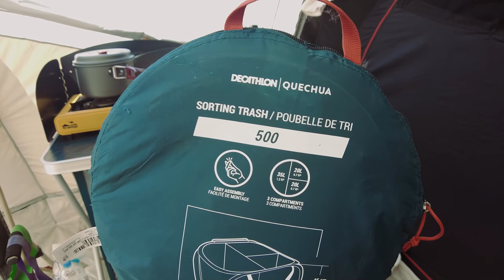Открываем сезон дикарей 2021 с новой палаткой на природе возле моря, редкие пустые пляжи Крыма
Открыли сезон 2021 в Витино (Крым), находится недалеко от Евпатории, рядом с селом Молочное. Проехать это место сложно, на горизонте установлено много космических антенн, одна особо большая, это знаменитый радиотелескоп, один из самых больших в мире.
p.s. Модель палатки: ПАЛАТКА НАДУВНАЯ ДЛЯ КЕМПИНГА 5-МЕСТНАЯ 2-КОМНАТНАЯ AIR SECONDS 5.2 F&B QUECHUA

Всё остальное Вы увидите в видео, море, пляж и обстановку.

🔹 Опасности - это нужно знать чтобы не испортить дикий отдых в палатке
🔹 Те самые широкие и просторные пляжи в Крыму которые стоит посетить
🔹 Рассказываю как эти дикари отдыхают в Крыму, что сделать чтобы соседи по лагерю начали тебя ненавидеть

Тайм-лайн:
00:00 Начало, заставка "спойлер"
01:01 Разбираем вещи
04:11 Достаём и раскладываем новую палатку Декатлон (Quechua)
12:54 Вечер в палатке, показываю обстановку
17:07 Утро - наши впечатления и идём на море
19:12 Съёмки с коптера
21:17 Чем Вам не Мальдивы
22:40 Ведро для сортировки мусора
25:12 Время обеда - готовим
26:34 Собираем мусор вокруг лагеря, кустовые сируны
29:18 Мангал и вечер возле костра, съёмки с коптера
30:53 Читаю и отвечаю на комментарии зрителей

✅ Хорошо знаете английский языки желаете добавить субтитры, оставляю ссылку на мои видео которые ещё не переведены.
🎬 Друзья снимаю для Вас красивые и полезные видеоролики.
👍 Если Вам понравилось это видео поставь уже этот лайк — нам приятно будет:),
📲 Пишите комментарии и делитесь этим видео с друзьями! Продолжение следует...